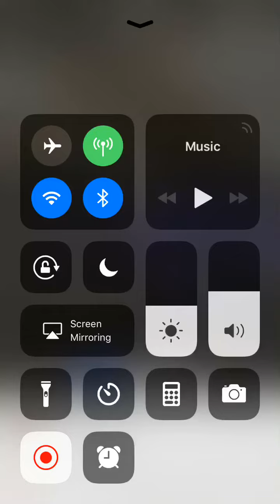Black Boys “You’ve Been So Good”